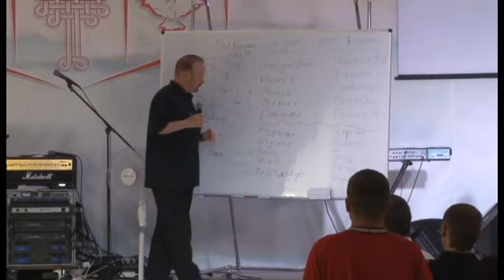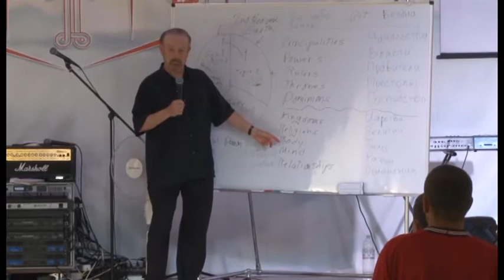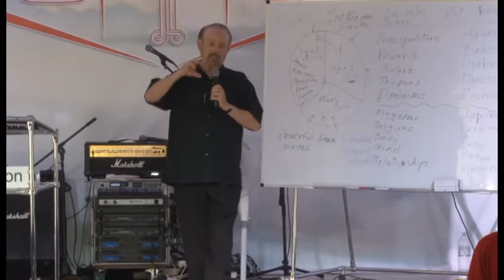Школа экзорцизма Боб Ларсон. Bob Larson. School of exorcism 21.08.2014 Часть 4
Школа экзорцизма ( освобождения ) Боб Ларсон 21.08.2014
Как разрушать проклятья и изгонять бесов и демонов.
Практическое учение от опытного служителя освобождения Боба Ларсона.